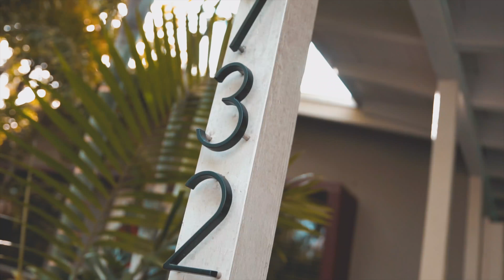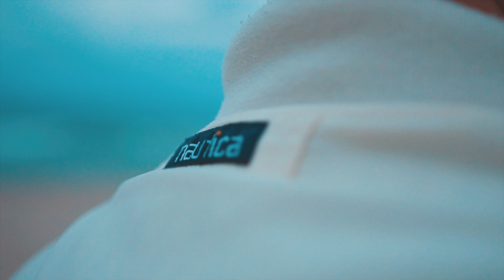DELUXE HAUSTOUR MIAMI🏝 🏠 (4K)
Hey Friends,
Papa und ich sind super spontan in den Urlaub geflogen. Freunde von uns haben dort ein Haus und das zeige ich euch in dem Video.
Mein Equipment 🎥
Kamera : Canon 80D & Sony a6300
Objektive : Sony 18-55mm, Sigma 17-250mm; Sigma 18-50mm, Sigma 18-35mm
Canon 50mm
Drohne : Dji Spark

Seid gespannt auf die nächsten Videos!

Schickt 2 von euren Freunden, den link zu einem meiner Videos💗

Ich hoffe euch gefallen diese Art von Vlogs!:)

STALK MICH..